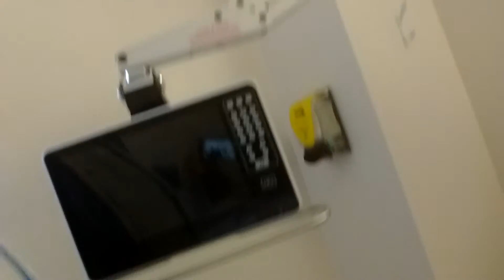Surviving the ESPL Super Bug!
I spent a week in hospital in isolation due to a kidney infection that turned into a super bug ESPL.

Antibiotic resistance is a form of drug resistance where bacteria are able to survive after exposure to one or more antibiotics. Bacteria that are resistant to multiple antibiotics are considered multidrug resistant (MDR) or, more colloquially, superbugs. Commons types of drug-resistant bacteria include MRSA (methicillin-resistant Staphylococcus aureus), VRSA (vancomycin-resistant S. aureus), ESBL (extended spectrum beta-lactamase), VRE (vancomycin-resistant Enterococcus) and MRAB (multidrug-resistant A. baumannii).